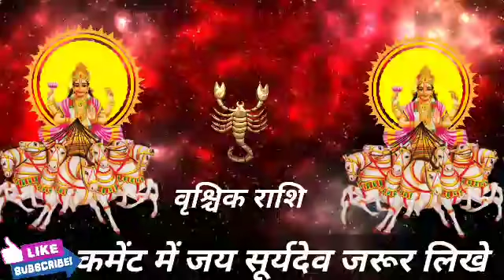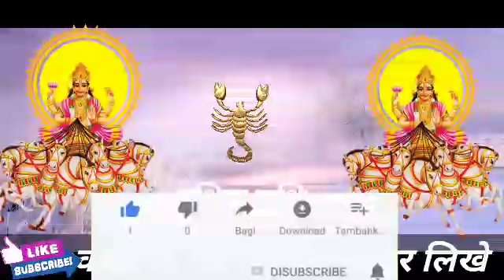वृश्चिक राशि वालों 15 अगस्त रविवार के दिन बहुत अच्छा खबर। बड़ी खुशखबरी।